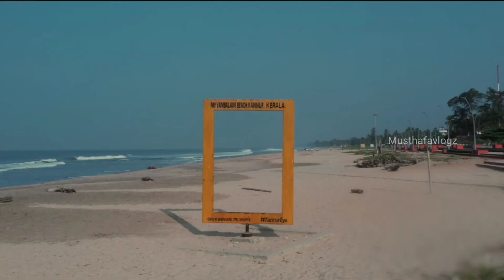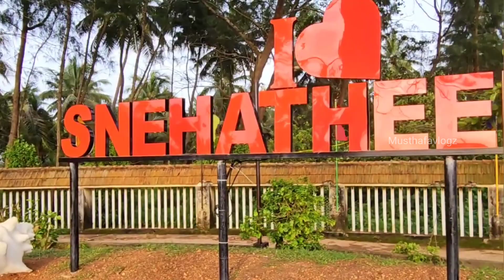Top 10 Beaches near coimbatore | கோவைக்கு மிக அருகில் 😱 | one day trip plans